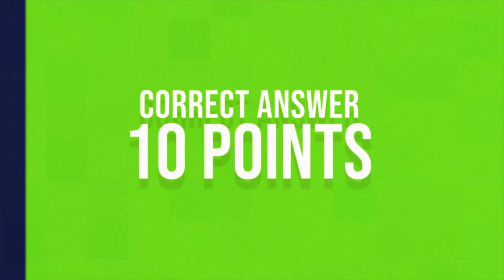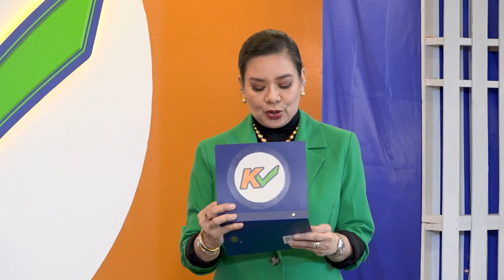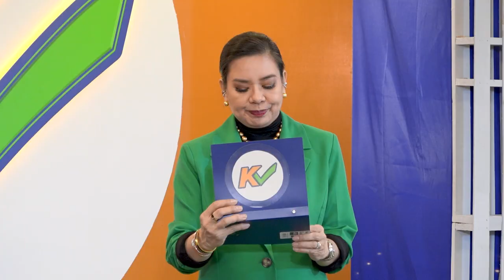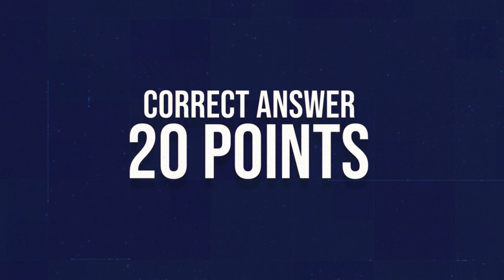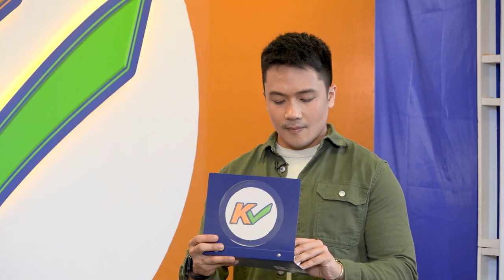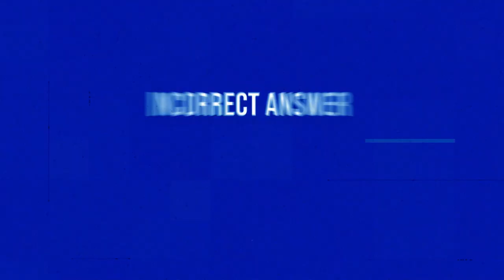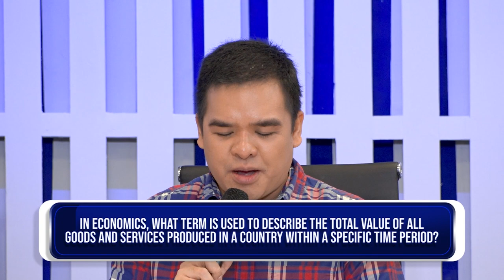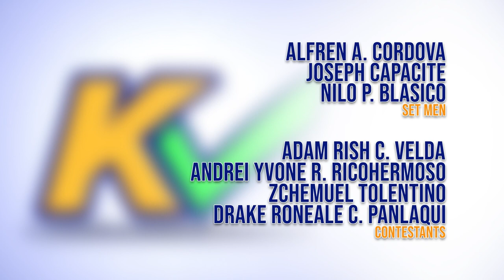KCHECK | Week 10 Episode 47